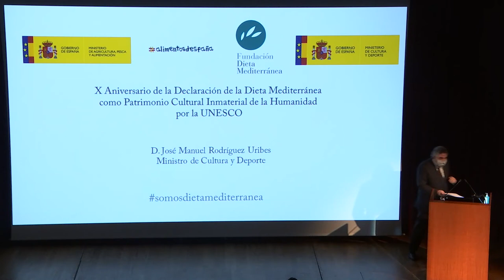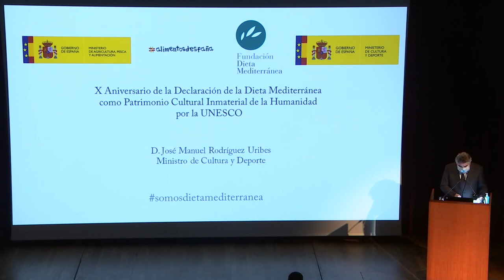Uribes y la Declaración de la Dieta Mediterránea como Patrimonio Cultural Inmaterial de la Humanidad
José Manuel Rodríguez Uribes muestra su apoyo a la Dieta Mediterránea en el X Aniversario de su declaración como Patrimonio Cultural Inmaterial de la Humanidad de la Unesco.

Con este motivo,  la Fundación Dieta Mediterránea en colaboración con el Ministerio de Cultura y Deporte y el Ministerio de Agricultura, Pesca y Alimentación, han celebrado un acto conmemorativo donde se han destacado los valores que promueve la Dieta Mediterránea, reconocida internacionalmente como la más saludable y la más sostenible.